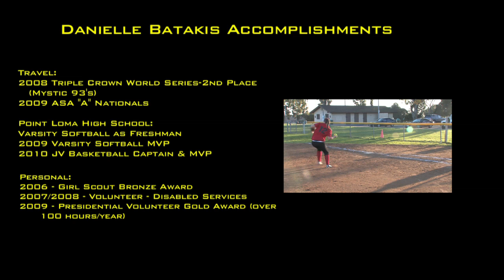Danielle Batakis - Pitcher, 1B - San Diego, CA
Watch Danielle Batakis show her pitching, fielding and hitting skills as she works her way on to a college roster spot!  Danielle plays for the San Diego Renegades and graduates in 2012!